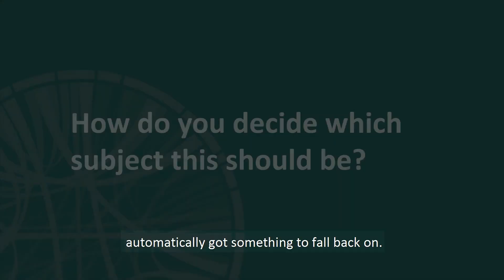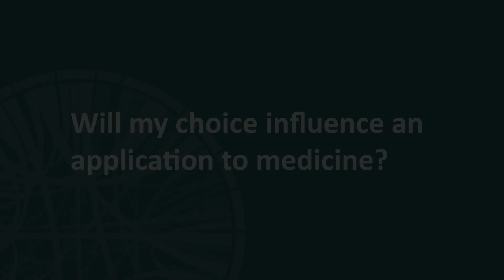Choosing your fifth choice subject after medicine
Heads of admissions from UK medical schools answer questions on choosing your fifth-choice subject after medicine.

This video is part of a series of Infoshorts created by the Medical Schools Council to support students with their medical school application. The Medical Schools Council is the representative body for UK medical schools.

To see the text version of our Infoshorts series, as well as lots of other resources for applicants, visit our

Featuring (in order of appearance):

Dr Gordon Dent, Director of Admissions and Co-Lead, Year 4, Keele University School of Medicine

Dr Philip Chan, Reader, Kent and Medway Medical School

Dr Fiona Watson, Lecturer, University of Liverpool School of Medicine

Dr Nana Sartania, Deputy Director of Admissions, University of Glasgow School of Medicine